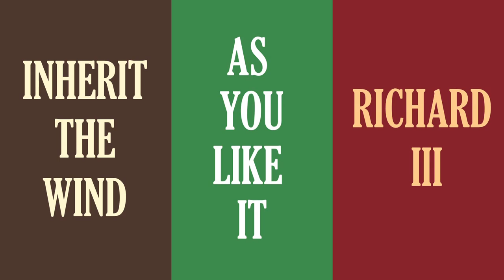2012 Old Globe Shakespeare Festival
The Old Globe presents the 2012 Shakespeare Festival, performed in repertory in the outdoor Lowell Davies Festival Theatre in San Diego.  Adrian Noble returns for his third season as the Artistic Director of the Shakespeare Festival and directs Shakespeare's As You Like It and Jerome Lawrence and Robert E. Lee's Inherit the Wind.  Renowned British director Lindsay Posner makes his debut at the Globe with his production of Richard III.  The 2012 Shakespeare Festival runs June 3 -- Sept. 30.

The creative team includes Old Globe Associate Artist Ralph Funicello (Scenic Design), Deirdre Clancy (Costume Design), Alan Burrett (Lighting Design), Lindsay Jones (Sound Design), Shaun Davey (Original Music), Peter Golub (Original Music), Old Globe Associate Artist Steve Rankin (Fight Director), Elan McMahan (Music Direction), Christine Adaire (Vocal and Dialect Coach), Calleri Casting (Casting) and Bret Torbeck (Stage Manager).